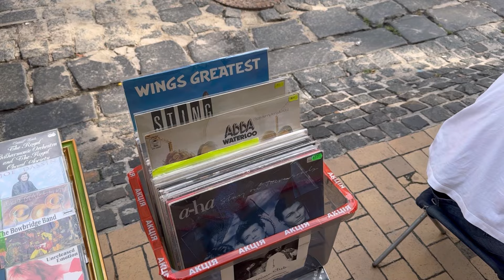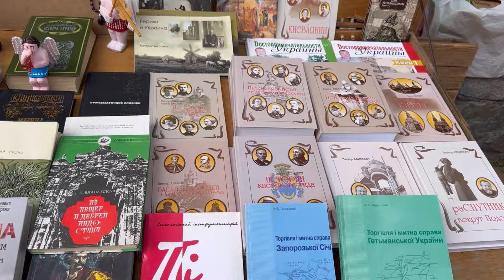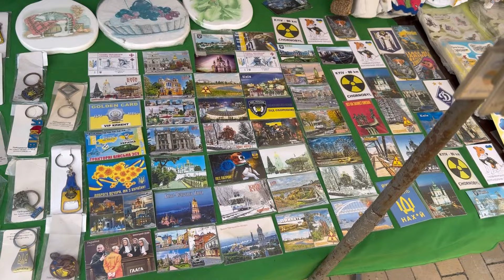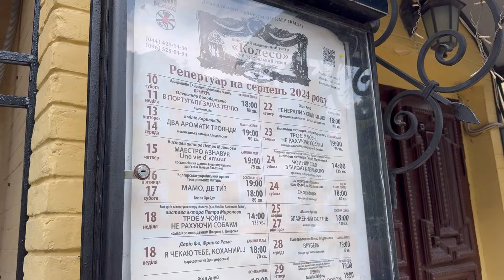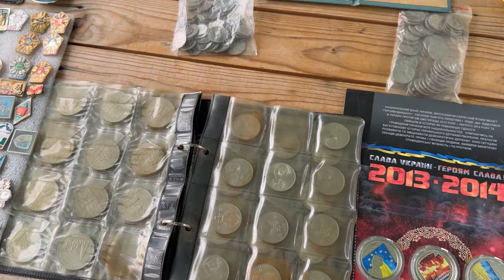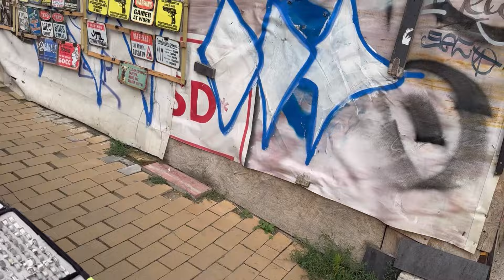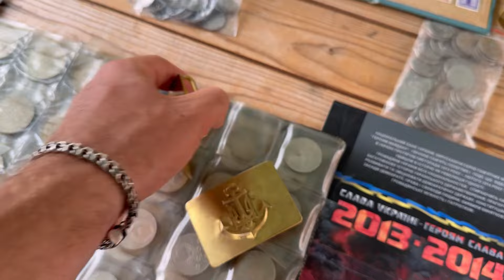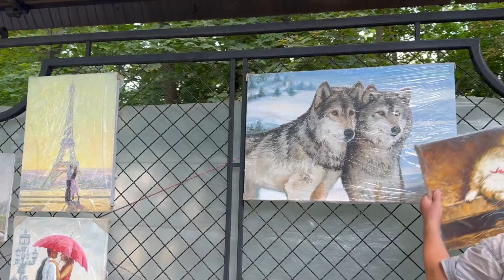КИЕВ! АНДРЕЕВСКИЙ СПУСК! Элитная Барахолка! Закупка 30$!